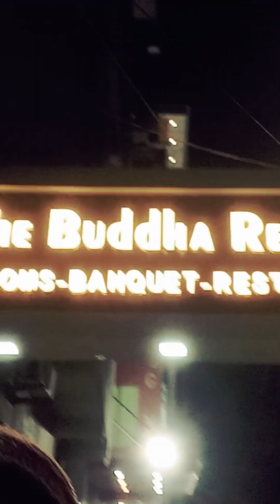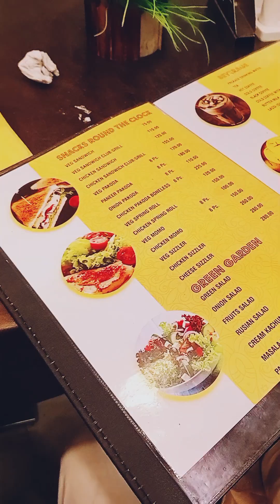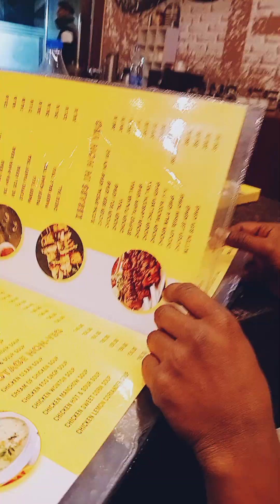My frienfd ka Birthday Buddha restaurant Main Manaya Gaya Nawada No Music Adil Hussain ka B.O.D